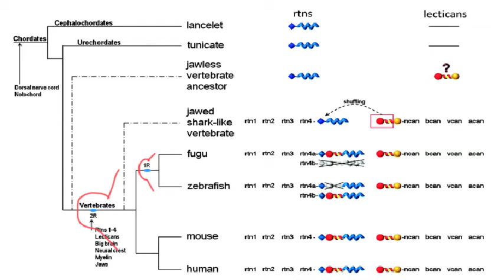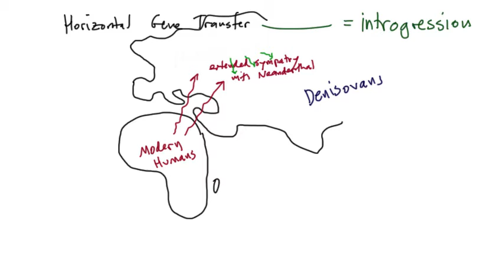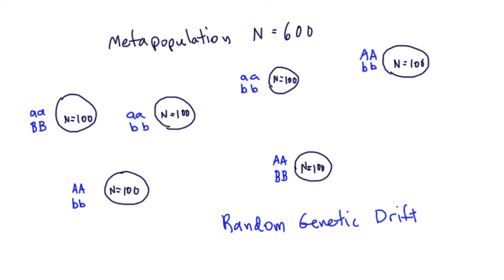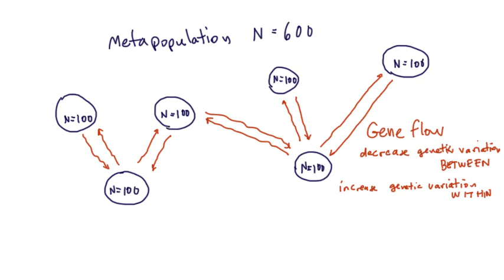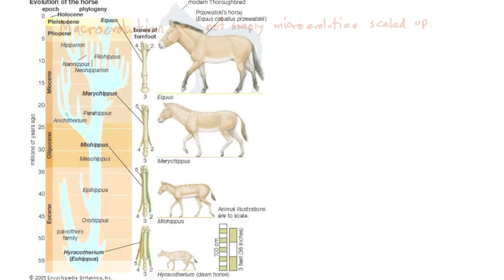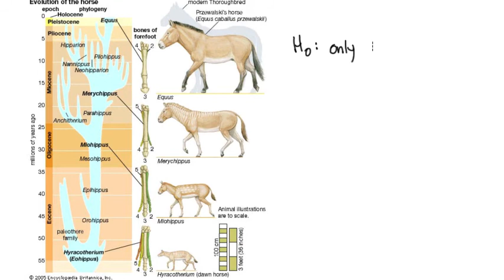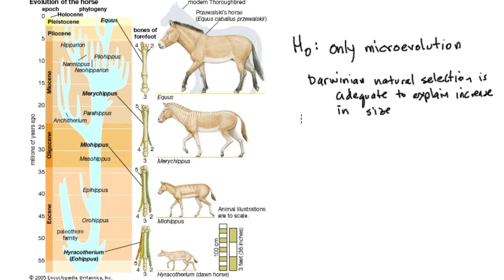Unit1Lecture6partB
BIO202 Lecture 6, second half